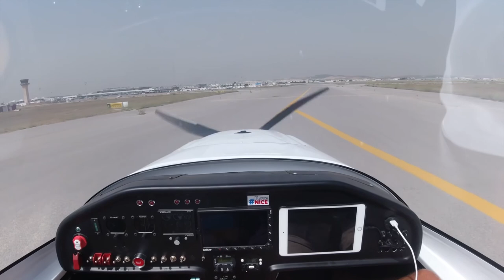1er vol en ULM entre la France et la Tunisie sans ravitaillement.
1er vol en ULM entre la France et la Tunisie sans ravitaillement, une traversée de 3 heures 42 minutes, soit 858 kilomètres, avec moins de 75 litres d’essence, deux passagers (37 litres de carburant par personne) ULM monté par Sabri Ben Hassen, moteur Rotax IS2 sport ULM Freccia de la société Promecc aerospace, hélice Duc aviation.